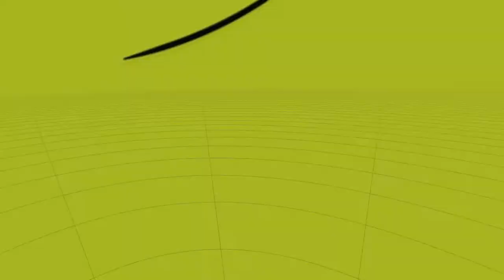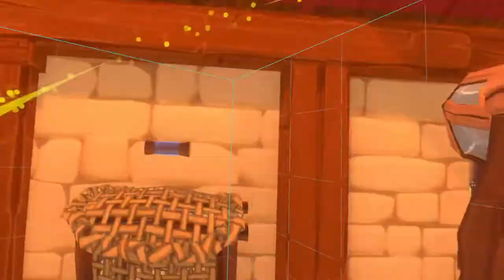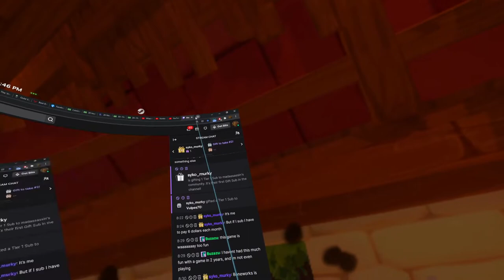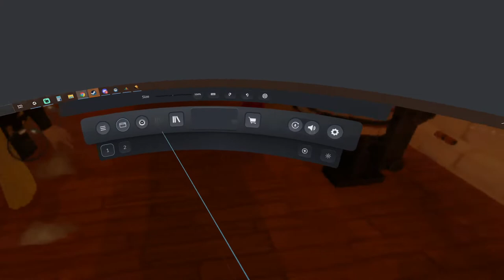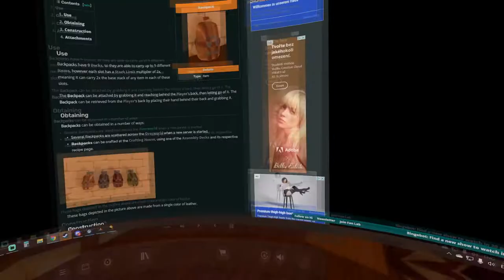A township tale tutorial got me like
This has got to be the best tutorial experience I have ever had in my entire life. 10/10 would do again